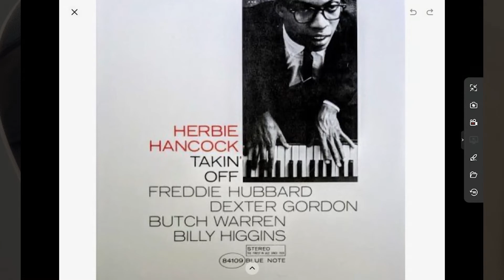A melodia de “Watermelon Man” (Herbie Hancock) | Michel Caramelo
Aprenda a tocar e pratique com o Michel Caramelo a melodia de “Watermelon Man” (Herbie Hancock). A versão é a do álbum de estréia do Herbie Hancock, Takin’ Off, de 1962. Com uma melodia simples, intuitiva, e fácil de memorizar, é um standard que vale a pena ter no seu repertório!

Já está no nosso canal no Telegram?